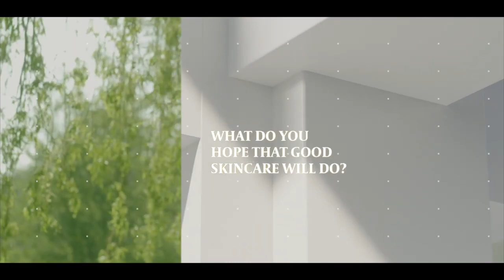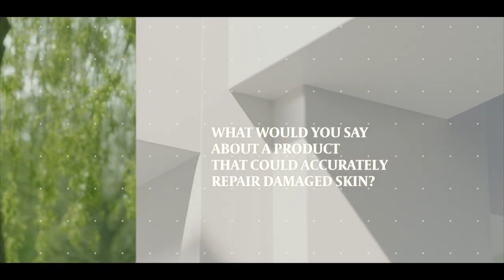Skin Talk | Skin Problems and the ways to rectify them on a molecular level.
We talk to British model and Actress Cassandra about her skin problems and the ways to rectify them permanently on a molecular level. Welcome to Skin Talk